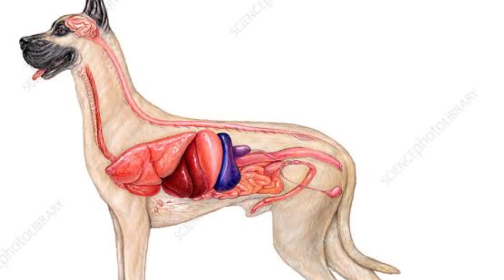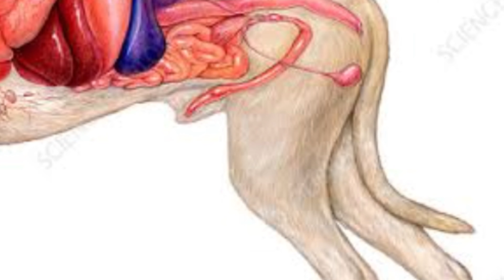GASTRO (DOGS)TREATMENT/CAUSES IN HINDI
Hello everyone , This is 'Nikhil' ,This is an introduction to American Bully lovers in India to show how well they can be a companion and well trained dogs. Top Gun Exotic Pets is the name of my channel and we are known by the same in the 'South India Market'. I will be sharing all kinds of content based on the breed. Will also educate you with diet and workout plans for your dogs. Also queries related  to start a kennel, how fast and practical this business would be.

Let me know what types of videos you would like to see.

TOPGUN EXOTIC PETS COIMBATORE
TAMIL NADU

(Our services are Pan India)